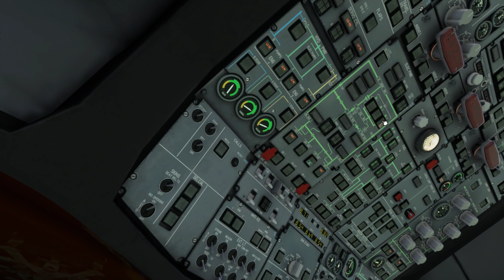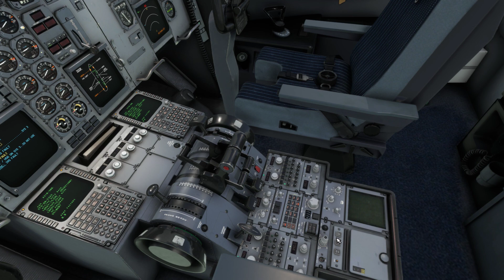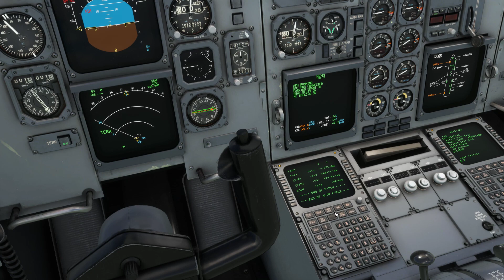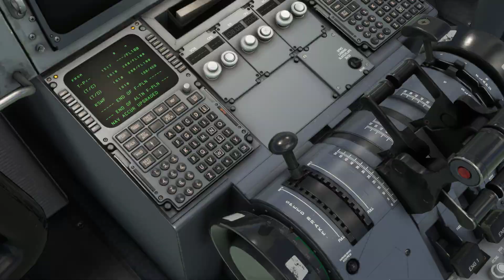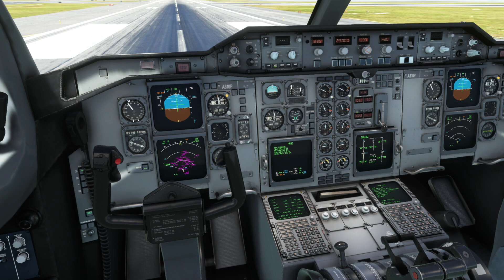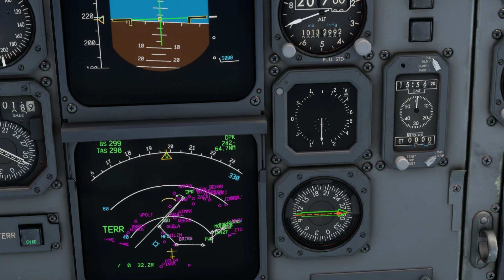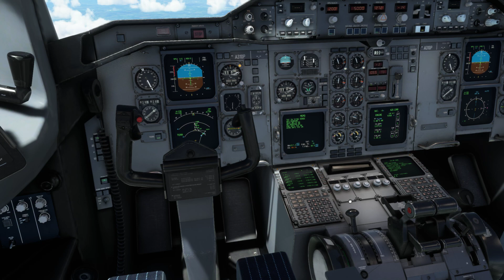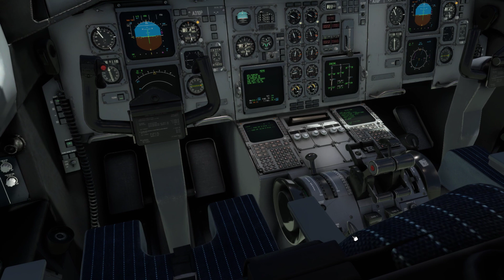Boston to New York Stewart A310 Qantas POV - ASMR immersive realistic flight - MSFS